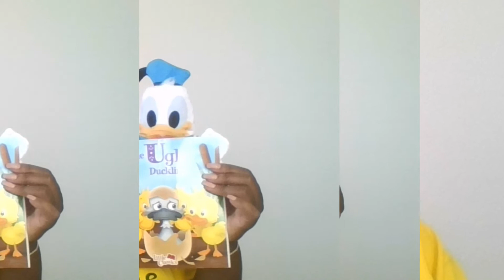The Ugly Duckling Mar 30, 2021 pic slide Donald Duck Storytime with Ms. Doris M-F 12 noon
Today's picture slide show The Ugly with Donald Duck Muppet consist of pictures from book alone with book cover and pictures of Storytime.